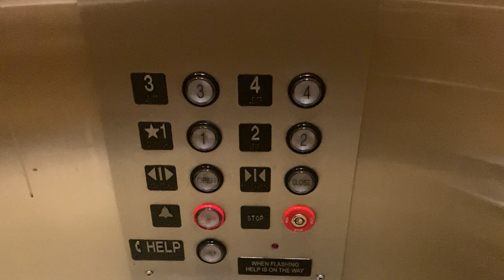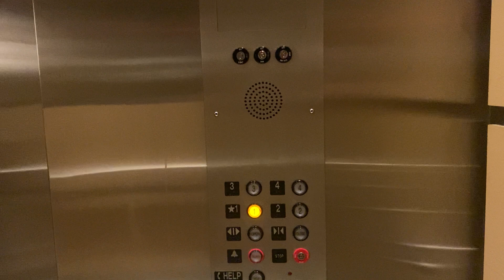Motion hydraulic elevators @ 7100 Camino Real